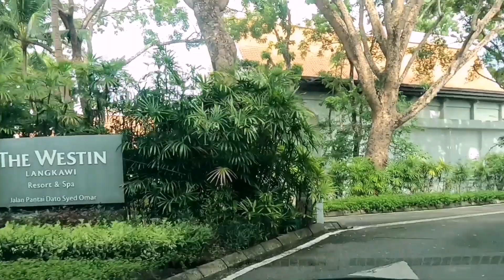The Westin Langkawi Resort - Villa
Rehat Santai di Westin Resort Langkawi